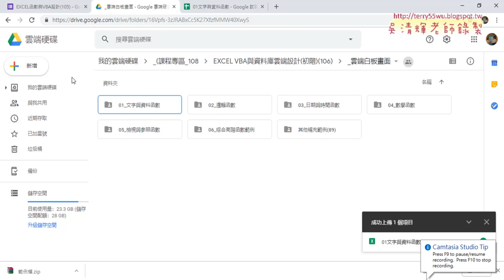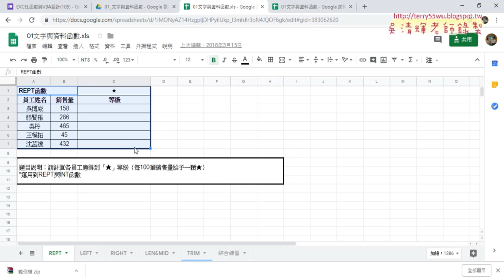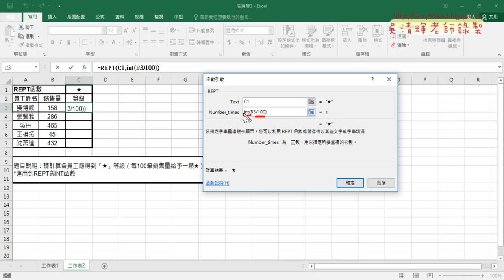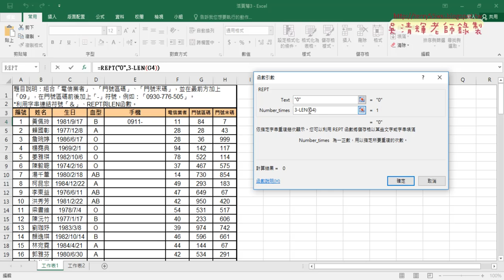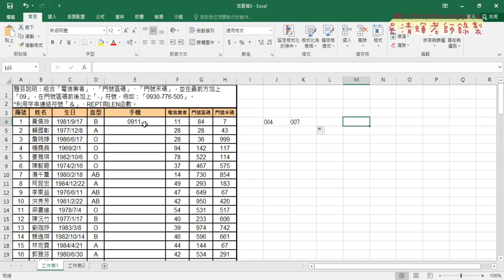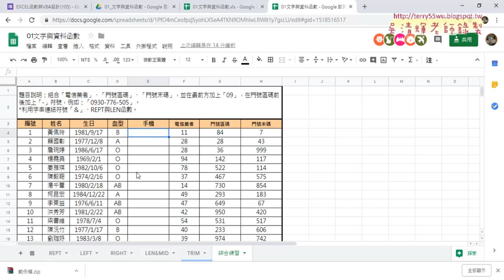02 文字與資料函數串接手機號碼